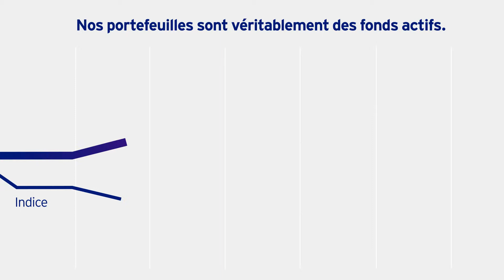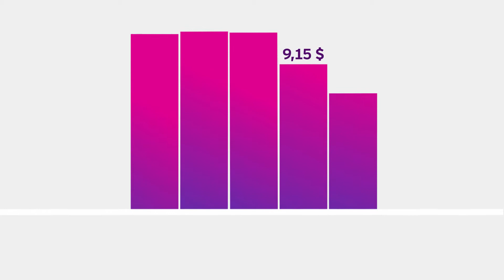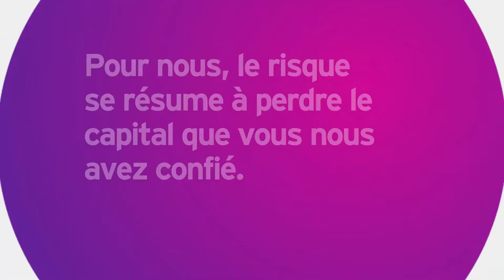La façon Trimark